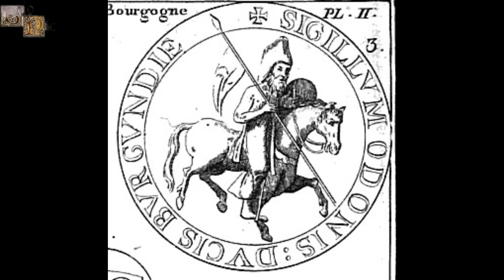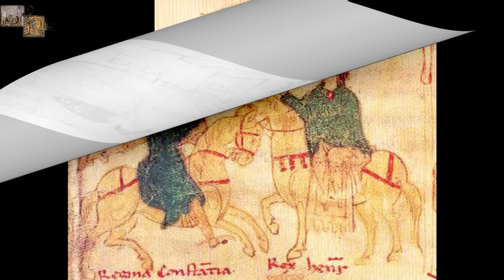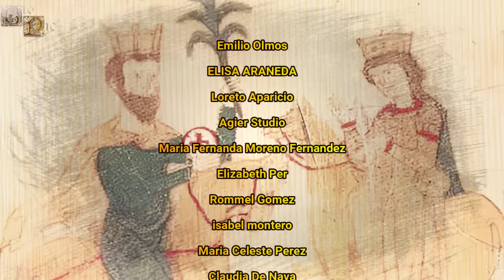Sibila de Borgoña, Reina Consorte de Sicilia, La Segunda Esposa del Rey Roger II de Sicilia.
Sibila fue una princesa procedente del Ducado de Borgoña, descendiendo así de una familia que estaba estrechamente ligada con el Reino de León, por esta razón, ella fue elegida para ser la segunda esposa del rey Roger II de Sicilia, quien había enviudado de su primera esposa la reina Elvira de León. Este segundo casamiento sería celebrado únicamente por cuestiones sucesorias, debido a que el rey Roger necesitaba más herederos varones de manera urgente, pero su matrimonio sería un tanto frío y distante, debido a que su marido Roger seguía añorando la presencia de la reina Elvira, de la que había estado profundamente enamorado.